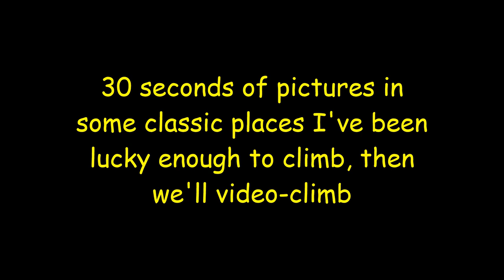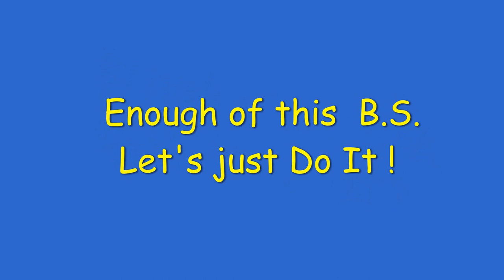At 87, a senior rock climber reflects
I've been so lucky! At the ripe old age of 87, I'm still climbing! Many decades of backpacking, rock climbing and trekking has exposed me to the magnificence of some of the world's greatest outdoor places. I hope this video reflects some of my climbing philosophy - as I'm literally climbing in this video - and how it has allowed me to continue this adventurous activity. Hope you enjoy the physical as well as the philosophical.